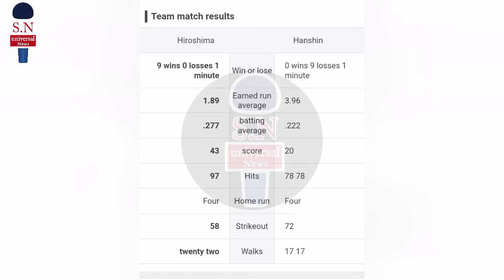【プロ野球ライブ】 広島東洋カープvs阪神 タイガースプロ野球ウォッチライブ 22/06/23 (火)【プロ野球速報】 【 プロ野球ワンボー速報】